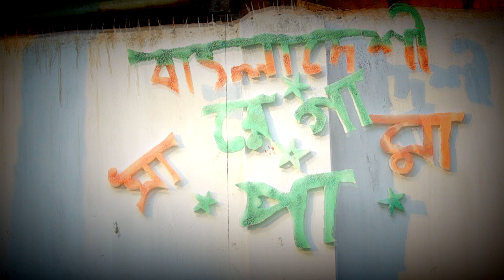বাংলাদেশী সারেগামাপা || Bangladeshi Saregamapa || 2019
What's Up Peoples!
we are back with another funny video.
"বাংলাদেশী সারেগামাপা  || Bangladeshi Saregamapa"

We don't made this video any personal purposes,it's all about fun and entertain for you guys so don't take it seriously!...